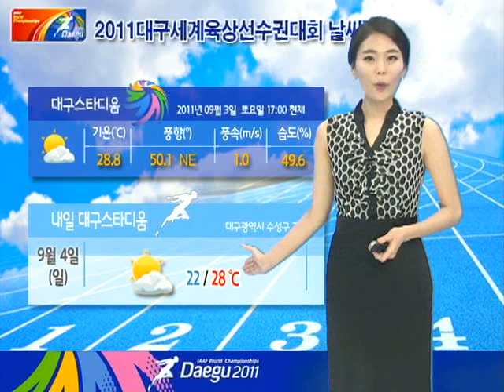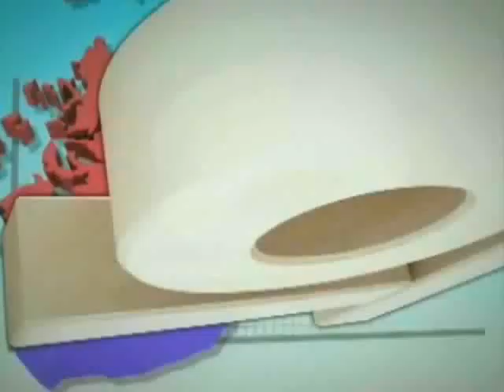[오늘의 날씨 2011년 9월 3일 17시]내일부터~,초가을 날씨!(맑음)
-내일부터~,초가을 날씨!(맑음)
*서울20/28, 광주22/30도
 -오늘~내일 오전까지, 영동과 경북 동해안 가끔 비
-오늘~내일까지, 동해안과 동해상 태풍 '탈라스' 간접영향!